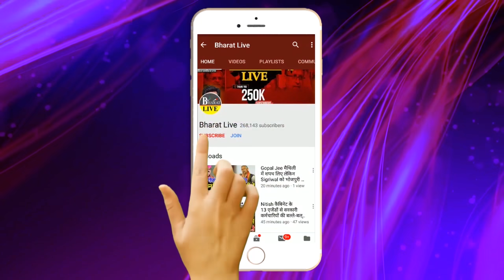राम ने छोड़ा हनुमान का साथ एक्शन में Chirag !